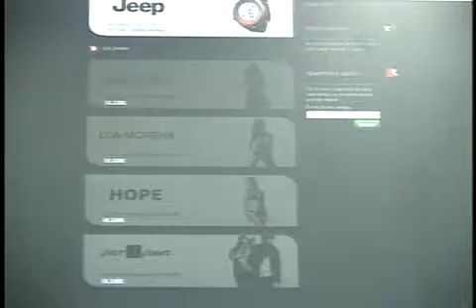20100109_JC_clube compras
TV Cultura